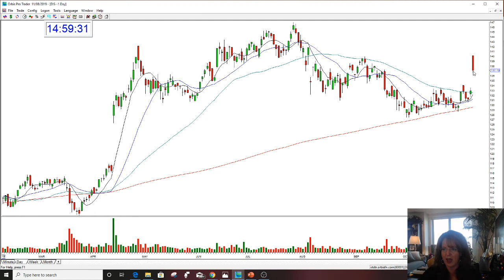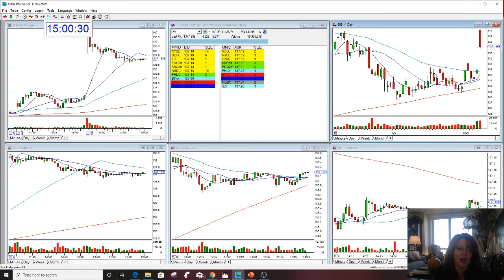DIS EARNINGS REVIEW